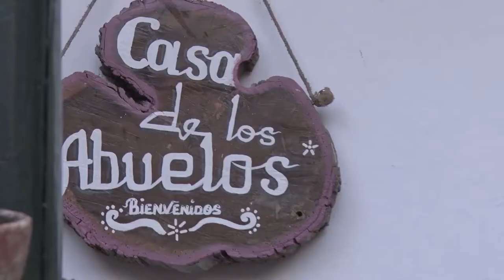20 AÑOS DE SALA ARQUEOLÓGICA DE SONSÓN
20 AÑOS DE SALA ARQUEOLÓGICA DE SONSÓN